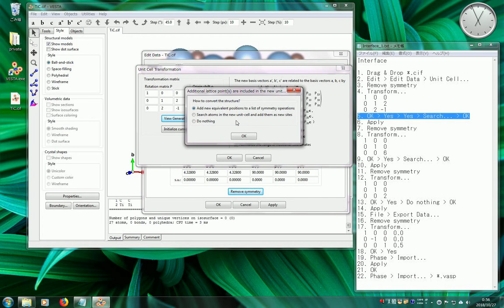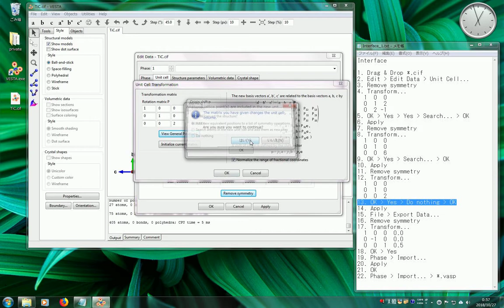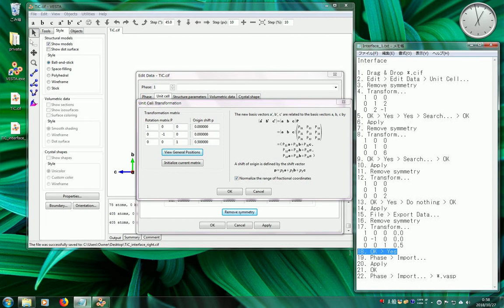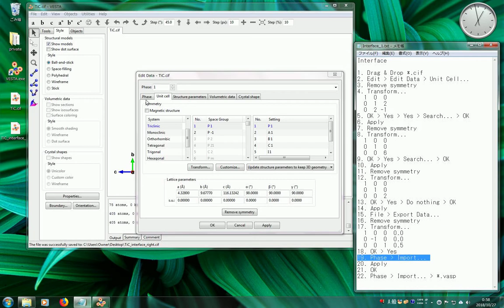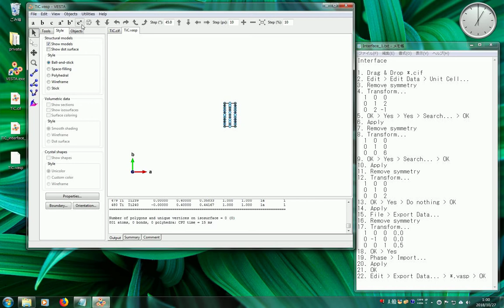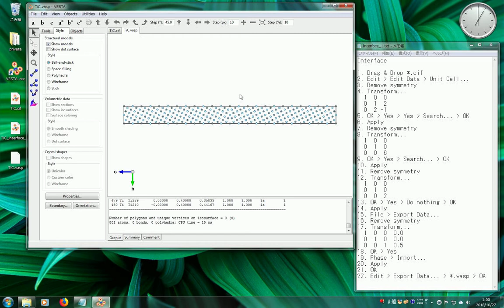Interface (VESTA)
Interface

1. Drag & Drop *.cif
2. Edit,  Edit Data, Unit Cell...
3. Remove symmetry
4. Transform...
  1  0  0
  0  1  2
  0  2 -1
5. OK, Yes, Yes, Search. OK
6. Apply
7. Remove symmetry
8. Transform...
  1  0  0
  0  1  0
  0  0  6
9. OK, Yes, Search..., OK
10. Apply
11. Remove symmetry
12. Transform...
  1  0  0
  0  1  0
  0  0  2
13. OK, Yes, Do nothing, OK
14. Apply
15. File, Export Data...
16. Remove symmetry
17. Transform...
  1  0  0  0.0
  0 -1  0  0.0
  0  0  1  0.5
18. OK, Yes
19. Phase, Import...
20. Apply
21. OK
22. Edit, Export Data..., *.vasp, OK